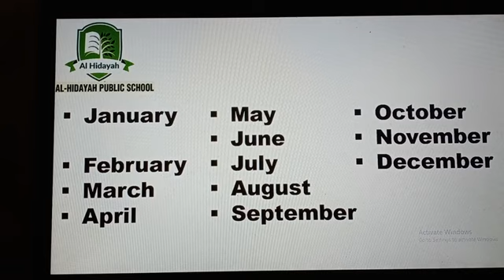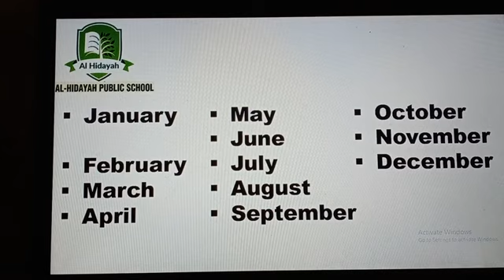Common English Class || How to Sound Name of Months || Al-Hidayah Public School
Subject: English
Topic: How to sound Name of Months Correctly